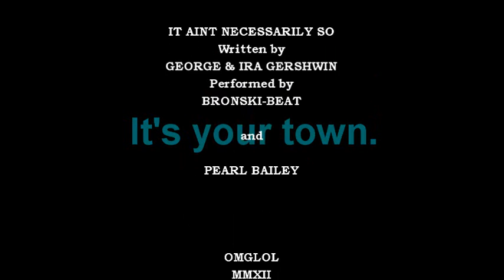VOTE2012 BLIND FAITH.wmv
Reminding us of the Radical Right's dangerous on-going political record in the U.S. today and the importance of voting in the November, 2012 election. (No. 14 in a series)